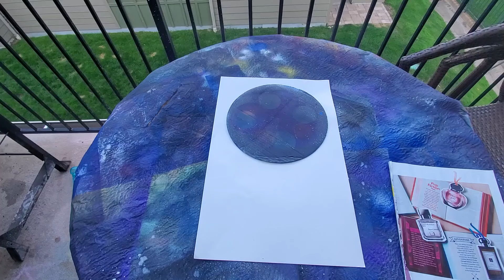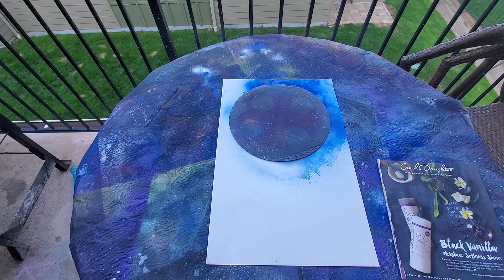A Blue moon over dead trees spray paint art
A blue moon over dead trees can be a very gorgeous sight. checkout this spray paint art

Check out my affilate links below and  try spray paint art for yourself

I have an Etsy shop that has some works on it, but I do offer custom painting if requested. I hope you enjoy the video and stop by the channel and check out the rest.